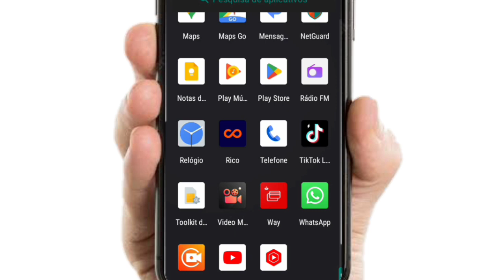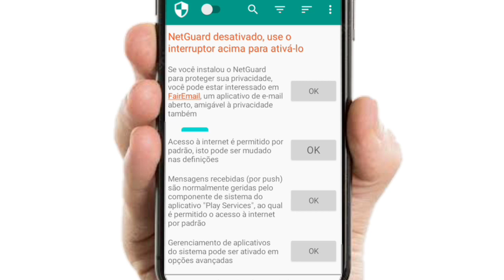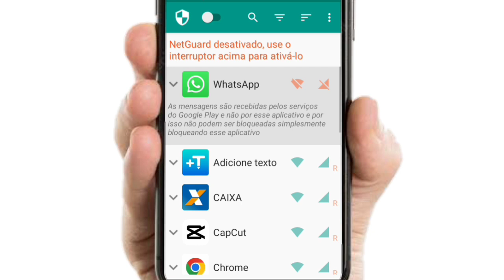Ficar offline somente no whatsapp!! Atualizado!!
Como ficar offline somente no whatsapp